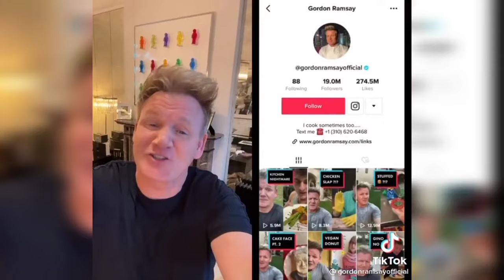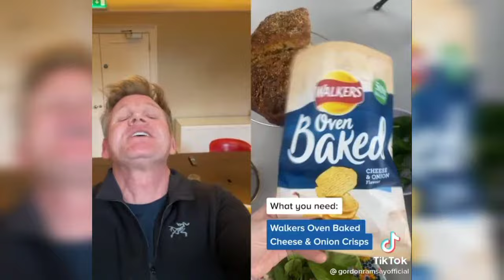GORDON RAMSAY Reacts to Tik Tok Cooking videos | Compilation 2021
This the Gordon Ramsay' React to  Tik Tok cooking videos. Gordon Ramsay roasts tiktokers who are bad at cooking. if wanna be good at cooking get yourself a good cooking book. i hope you enjoy the video.